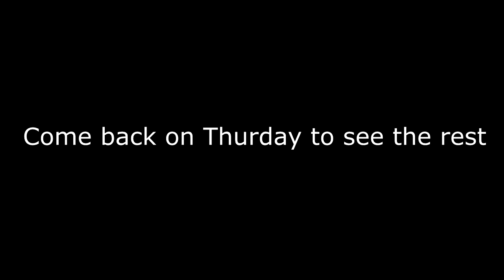No Emerald Challenge *MUST SEE*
Hi! I’m Kyle Clarke. On my channel, you will find gaming videos. I love gaming and sharing my experiences with you.